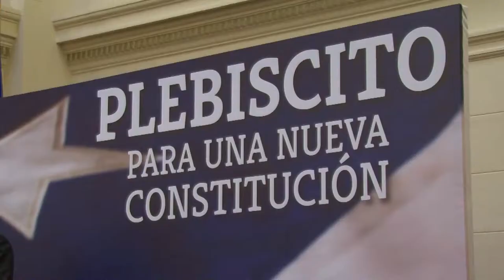Plebiscito para una nueva Constitución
Nota sobre el Encuentro por un Plebiscito para una nueva Constitución, gentileza de Radio Universidad de Chile Televisión. 20/07/2013.